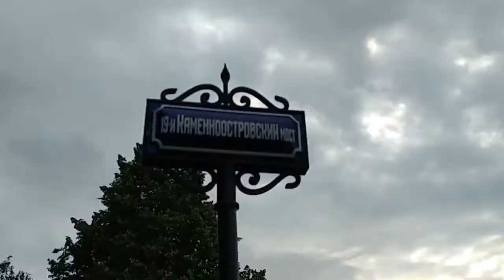КЛАССНАЯ ПРОГУЛКА ПО КАМЕННОМУ ОСТРОВУ (САНКТ-ПЕТЕРБУРГ)